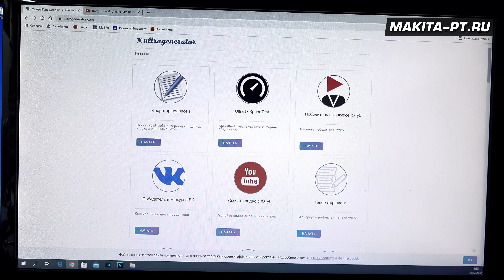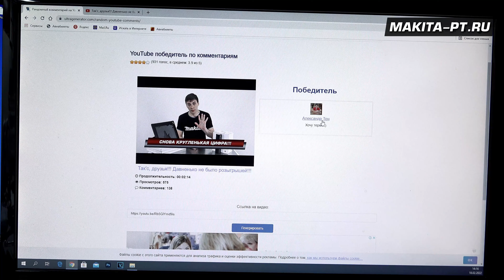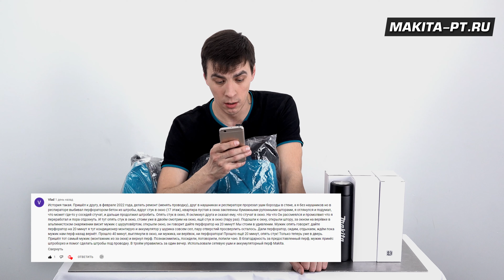Бесконечность не предел!!! Результаты розыгрыша на 5000 подписчиков! СПАСИБО ВАМ, ДРУЗЬЯ!!!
Тем, кому не повезло выиграть в этот раз, НЕ ОТЧАИВАЙТЕСЬ! Ваша удача обязательно улыбнётся вам в следующий раз!
Всегда с вами, ваш канал Makita-PT!